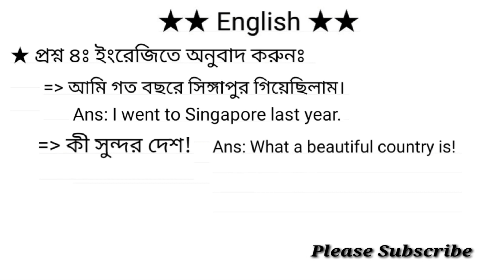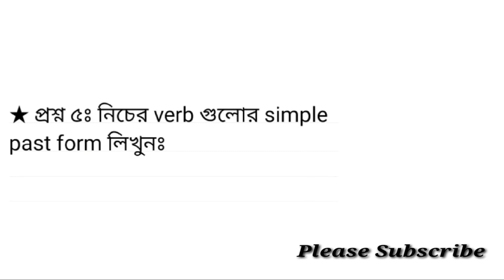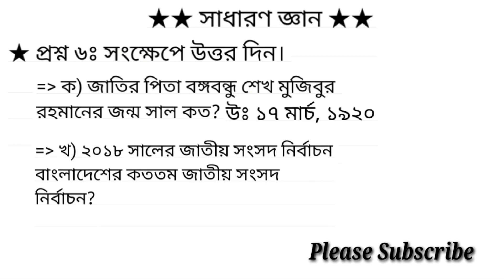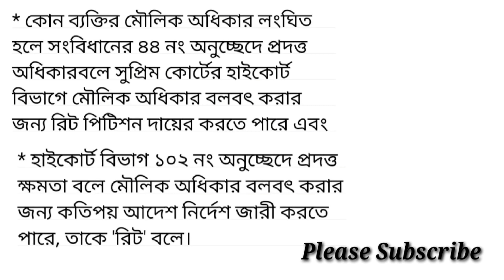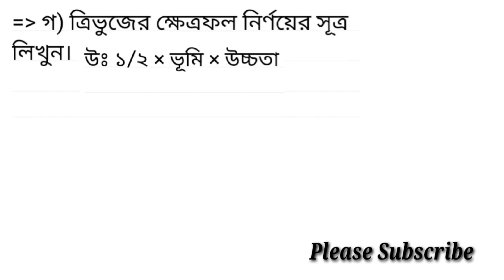আন্তর্জাতিক সম্পর্ক বিভাগের অফিস সহায়ক পদের নিয়োগ পরীক্ষার প্রশ্ন সমাধান ২০২১